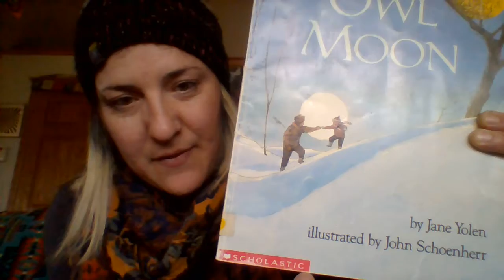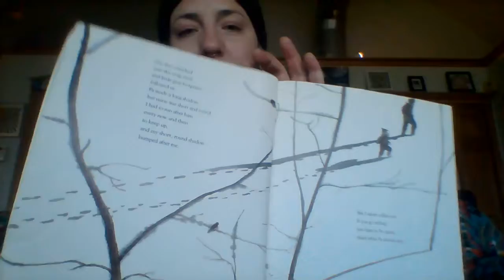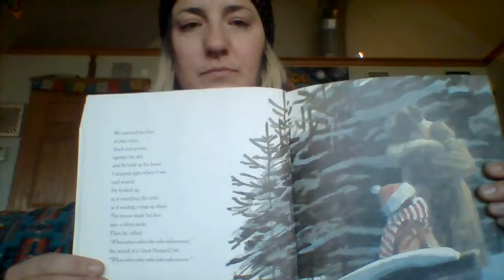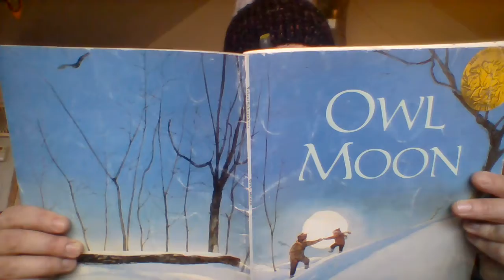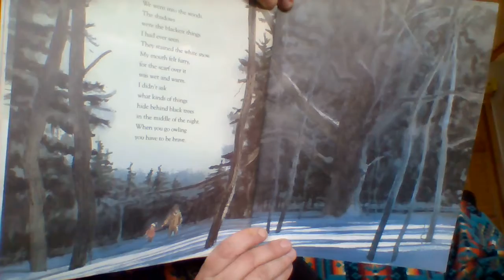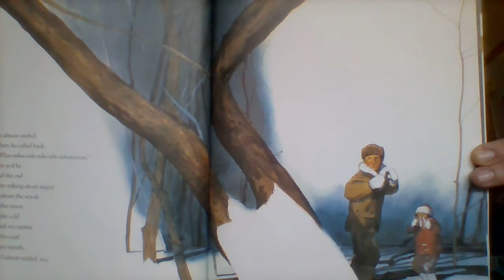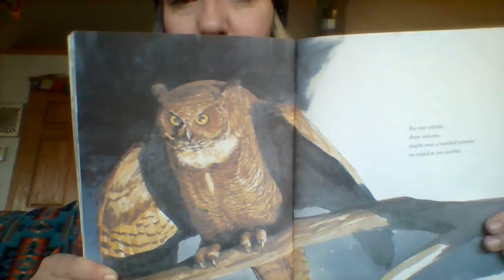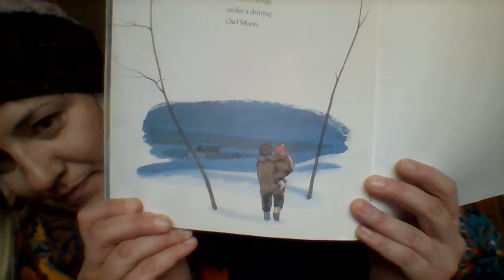Owl Moon- By Jane Yolen, Illustrated by John Schoenherr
A beautiful book describing a late night adventure with father and child searching for owls in the snowy forest!